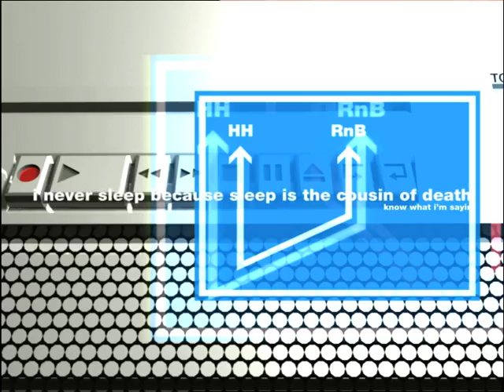MTV "Network identity"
CGI/VFX supervisor&post production executive producer